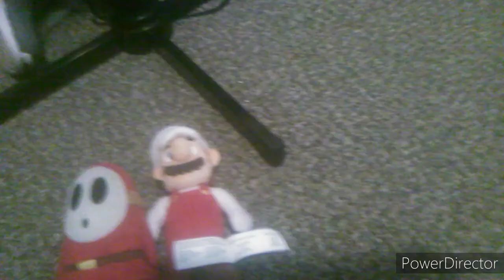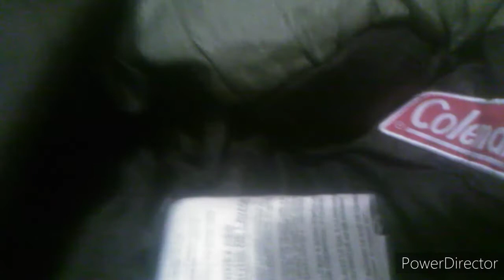The Shawn Shy Guy Show Movie